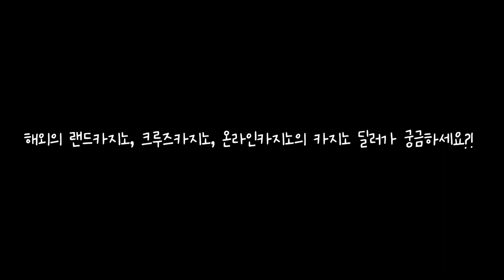#1 해외파 카지노딜러들이 알려주는 외국 카지노의 장단점은?!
안녕하세요! 켈리입니다🌱
드디어 묵혀뒀던 카지노딜러 인터뷰 영상 편집했어요...!!!
영상 촬영일자는 2022년 9월이고요 현재 퇴사했습니다!

00:36 크루즈 카지노딜러 현직자 소개
01:18 왜 카지노 딜러로 일을 하게 되었어요?
02:32 카지노 딜러라는 직업의 장점
03:27 한국 카지노딜러의 장점
04:41 외국 카지노딜러의 장점
05:42 외국 카지노딜러의 단점

저의 카지노딜러 경험이 더 궁금하신 분은
아래의 제 블로그에 방문해주시면
더 자세한 내용 읽어보실 수 있어용:)

🌱건강하고 행복한 해피켈리🌱